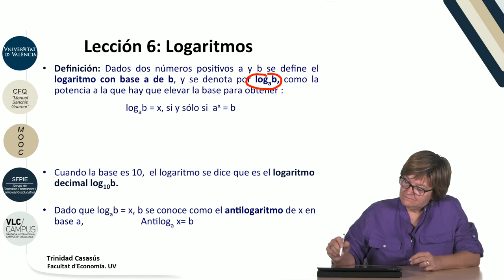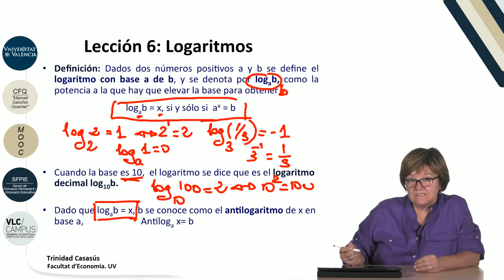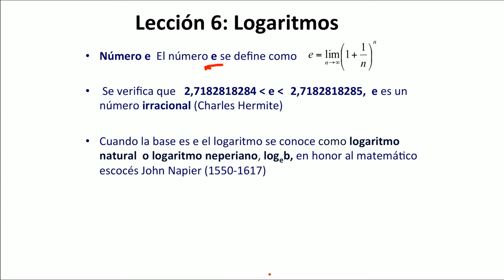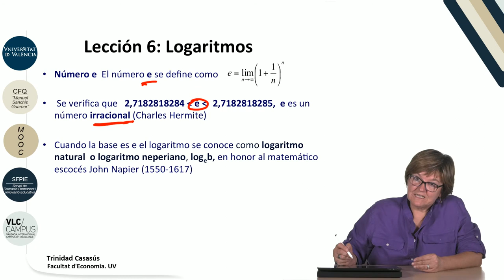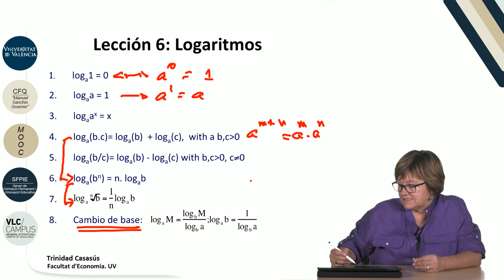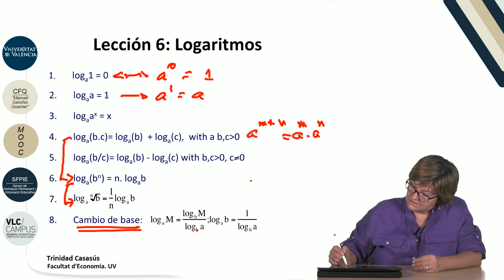3.6. Logaritmos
Autor: Casasús Estellés, Trinidad;Serie: MOOC Matemáticas y Estadística: Entiéndelas, úsalas Data: 2017 Resum: En este vídeo se introduce la definición de logaritmos, el número e, los logaritmos neperianos y las propiedades de logaritmos.  Música: Rain, rain go away by Nop; Producció: Servei de Formació Permanent i Innovació Educativa